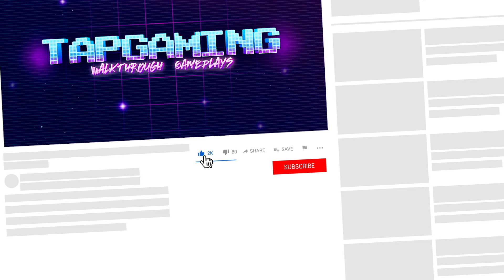Scary Teacher 3D - Gameplay Walkthrough Part 140 - Tani on a Ruin The Parcel Mission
The story is about a genius girl and her worst high school teacher. The Scary Teacher has relocated as your neighbor and you have decided to teach her a lesson by scaring her.

Scary Teacher, commonly known as Miss T , house consists of 15 rooms and each room has some unsolved mystery. You will recover photo’s, pets, Chocolate cake and Chocolates. Remember there is “BASEMENT” as well that has something surprising.

1. Open world style interactive house

2. 15 Different Rooms and Mysteries to solve

3. Horror themes

4. Easy Controls